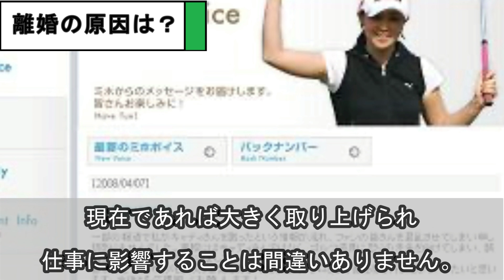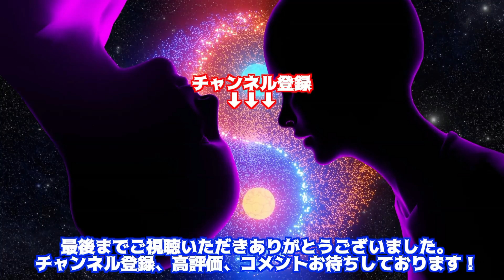古閑美保&小平智、離婚理由がヤバすぎた！？「過去に風◯に行こうとして…」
元賞金女王として活躍していたプロゴルファーの古閑美保さん。

ゴルフ一筋のイメージがあった古閑さんですが、2015年に熱愛報道が出た相手と結婚しています。

そんな古閑さんの結婚相手となったのは、古閑さんの7歳下のプロゴルファーの小平智さんです。

2人は報道後、交際を認めて2017年3月に結婚しました。

同年12月に行われた結婚披露宴では、400人を超える出席者から祝福されるなど、結婚当初は多くの人から祝福されています。

SNSでも2ショット写真で仲の良さを披露するなど、仲睦まじい様子が伺えました。

2022年1月に放送された日本テレビの「有吉ゼミ」では、自宅の一室のリフォームを依頼するなど夫婦でテレビ出演したことで仲の良さが伺えた2人ですが、番組放送から1年足らずで離婚を発表しています。

今回はそんな2人の離婚の原因について解説していきます。